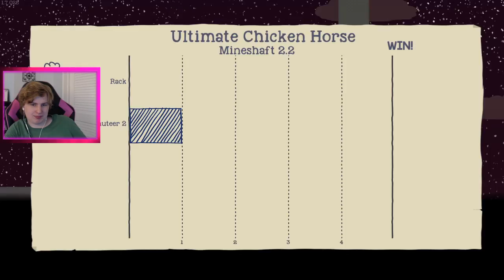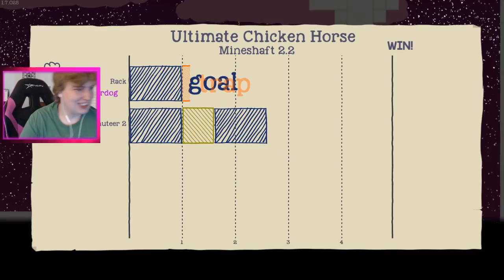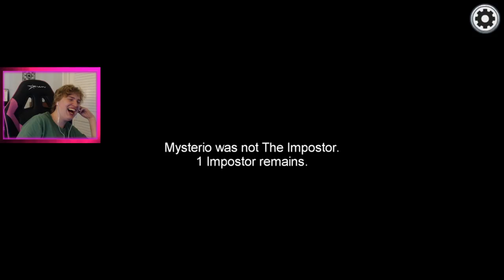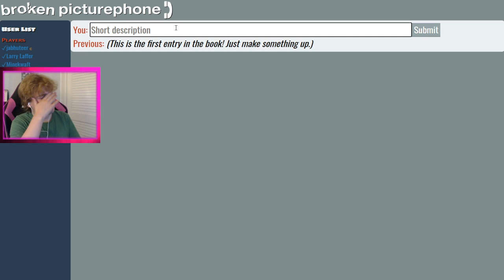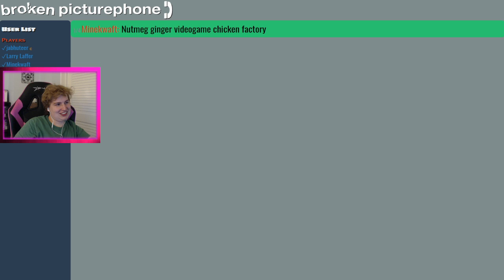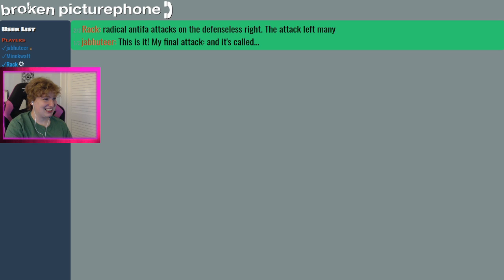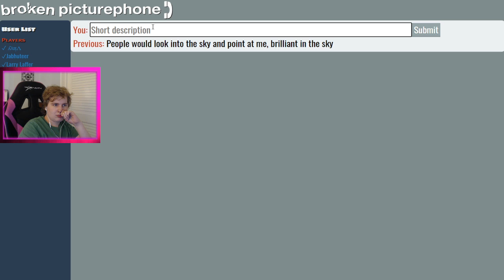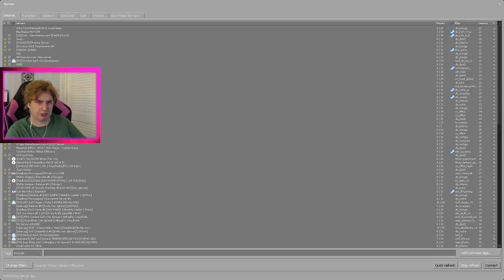All sorts of stuff